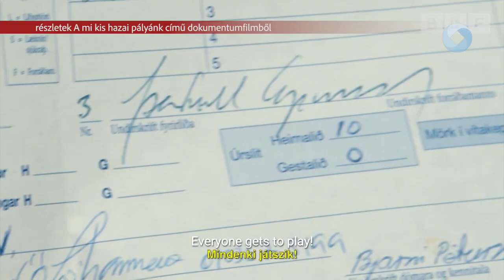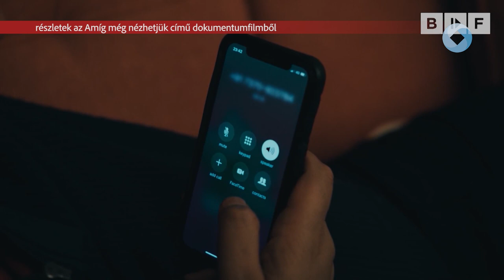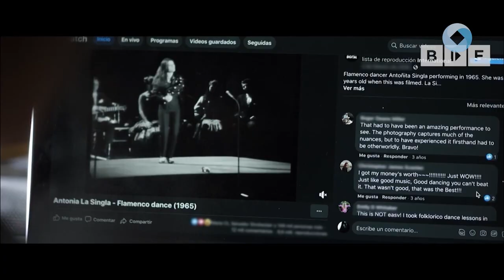NEMZETKÖZI DOKUMENTUMFILM FESZTIVÁL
Székesfehérvár is csatlakozott a Budapesti Nemzetközi Dokumentumfilm Fesztiválhoz. Az alkotásokkal, amelyek három napon keresztül a fehérváron láthatóak, többek között a fiatalokat szeretnék megszólítani. Az eseményről csütörtök délelőtt tartottak sajtótájékoztatót a Városházán.